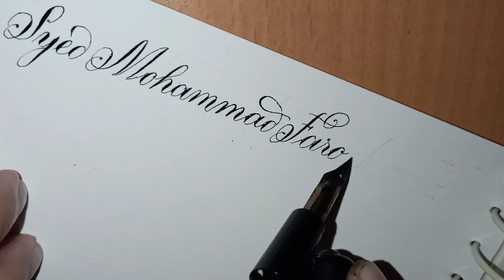Copperplate calligraphy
Nib : Leonardt extra fine principal nib
Holder : speedball oblique